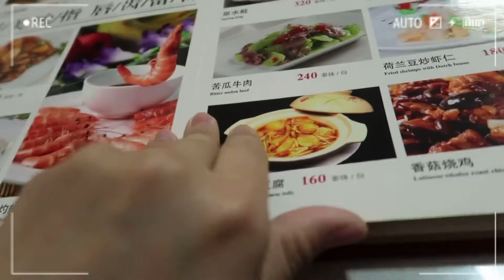🇨🇳 หยางหยางไปหาป่ะป๊าที่ทำงานครับ | Chiu Lifestyle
จากสถานการณ์โควิด-19 และอะไรหลายๆอย่าง ที่นานๆครั้งพ่อกับลูกได้เจอกัน จึงอยากเก็บภาพประทับใจไว้ แม้จะเป็นคลิปสั้นๆแต่ก็มีความหมายและมีความสุข